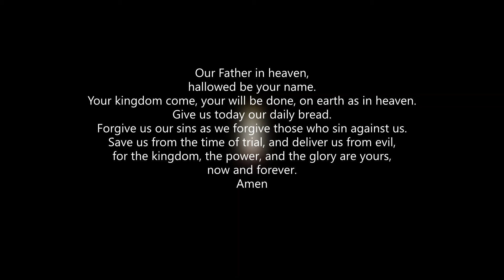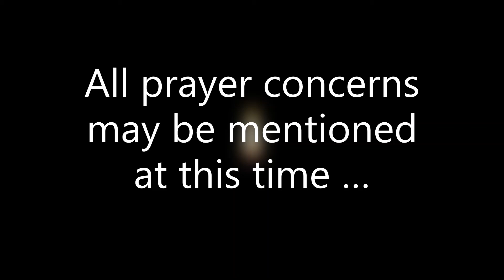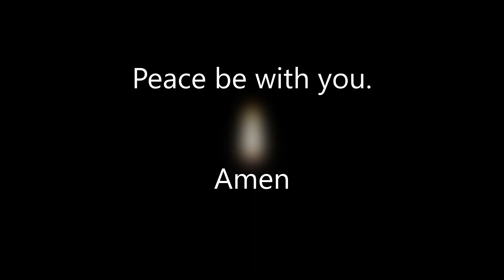Compline Bedtime Prayer of the Church for May 30, 2022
For a restful night sleep, for peace and tranquility, tonight,

 Yet the news about him spread all the more, so that crowds of people came to hear him and to be healed of their sicknesses, But Jesus often withdrew to lonely places and prayed, Luke 5: 15-16 NIV,

Your kingdom come, your will be done, on earth as in heaven.
Amen

All prayer concerns may be mentioned at this time …
so all our community can pray.
Be still, aware of God’s presence within and around you.

We are a forgiven people! Thanks be to God! Lord have mercy Christ have mercy Lord have mercy Peace be with you. Amen

For the sick, the weary, the dying, The suffering, the afflicted, the joyous,

All people of earth God loves you,
Come to visit us, Lord, this night,
so that by your strength we may rise at daybreak
to rejoice in the resurrection of Christ, your Son,
who lives and reigns for ever and ever. Amen.

The Lord grant us a quiet night and a perfect end.
Amen.